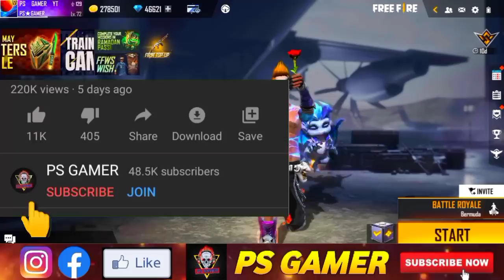TONIGHT UPDATE OF FREE FIRE 🤩| घटिया PRE ORDER REWARD 🤣| FREE FIRE NEW EVENT | FF NEW EVENT TODAY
JUNE ELITE PASS PRE ORDER REWARD
SEASON 49 ELITE PASS PRE ORDER
JUNE MONTH ELITE PASS PRE ORDER
NEXT ELITE PASS PRE ORDER REWARD
29 MAY 2022 EVENT FREE FIRE

1. Garena free fire Indonesia live
2. Garena free fire Brazil live
3. Garena free fire India live
4. Garena free fire Brasil live
5. Garena free fire Singapore live
6. Garena free fire Thailand live
7. Garena free fire Vietnam live